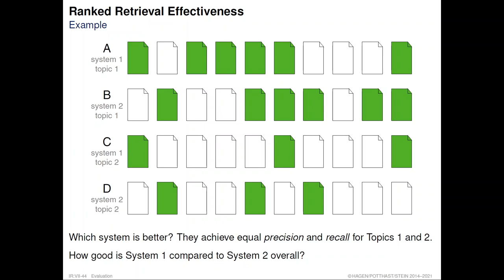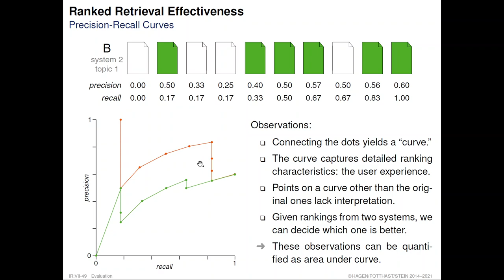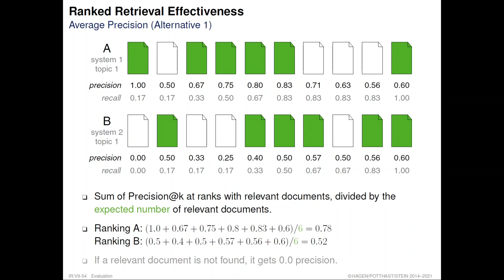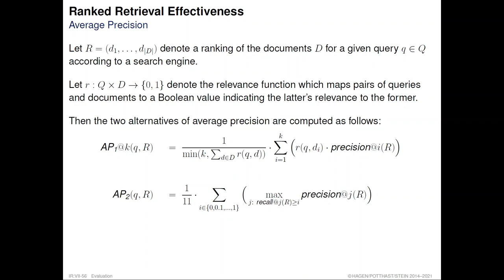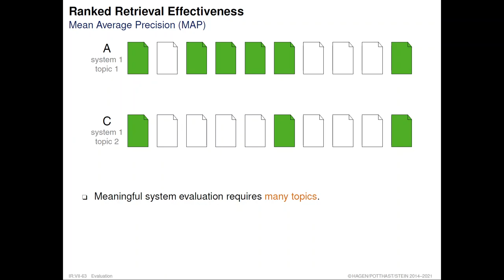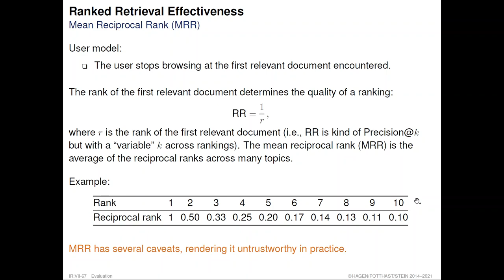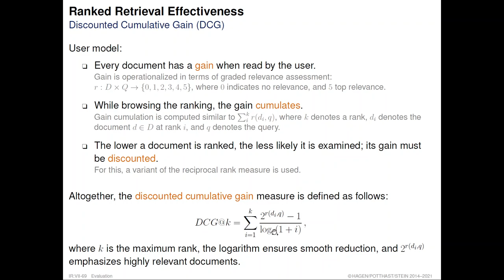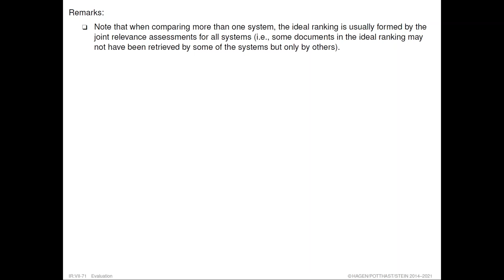Information Retrieval » Evaluation » Effectiveness Measures » Ranked Retrieval Effectiveness (28)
Part. Evaluation.
Unit. Effectiveness Measures.
Section. Ranked Retrieval Effectiveness.